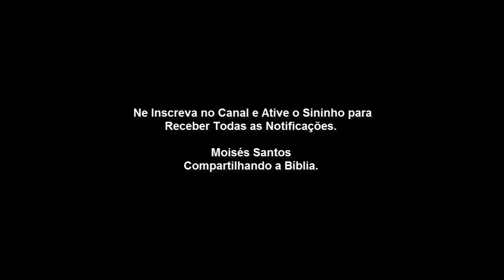O CRISTÃO E A DEPRESSÃO - CRENTE PODE TER DEPRESSÃO?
O CRISTÃO CHEIO DO ESPIRITO SANTO PODE TER DEPRESSÃO?

No vídeo de hoje, vamos falar porque o Cristão pode e tem depressão sim. Ainda tem pastores que dizem em suas pregações que, um crente cheio do Espirito Santo não pode ter depressão.

Isso é um absurdo, a depressão é uma doença como outra qualquer, sendo assim, o cristão pode ter depressão sim.. Vejamos abaixo alguns sintomas da depressão...

SINTOMAS DA DEPRESSÃO

A avaliação clínica do deprimido oferece uma gama de
possibilidades sintomáticas e de alterações fisiológicas.

Os aspectos abordados neste tópico ressaltam características
psicológicas e alterações fisiológicas que são freqüentemente
observadas nos quadros depressivos.

Os sintomas que compõem o quadro depressivo afetam
diversas áreas da vida do paciente, comprometendo suas
atividades pessoais e sociais.

Podemos agrupar esses sintomas em 5 áreas distintas: humor, cognição ou pensamento, aspectos somáticos, expressão corporal e vida social.

Wagner Luiz Garcia Teodoro

~ 24 ~
a) Sintomas relacionados com o humor:
 tristeza
 emotividade
 angústia
 irritabilidade
 ansiedade
 anedonia
 desmotivação

b) Sintomas cognitivos:

 baixo rendimento intelectual
 falta de Fé (em si, em Deus, na vida,
nas pessoas e nos tratamentos)
 sentimento de abandono e/ou rejeição
 assuntos constantes sobre morte
 sentimento de inferioridade
 falta de sentido na vida
 baixa auto-estima
 auto-imagem negativa
 pessimismo
 desvalorização da vida
 sentimento de culpa
 idéias de suicídio

Depressão: corpo, mente e alma

~ 25 ~
c) Sintomas somáticos:
 hipersonia
 insônia
 perda de apetite
 aumento de apetite
 diminuição da libido
 redução do interesse sexual
 baixa no sistema imunológico

d) Expressão corporal:
 cabeça baixa
 peito embutido
 coluna curvada
 dificuldade em olhar as pessoas nos olhos
 olhar desvitalizado
 despreocupação com a higiene pessoal
 despreocupação com a aparência
 respiração superficial
 movimentos lentos e contidos

e) Vida social:
 isolamento
 desinteresse pelos estudos
 desinteresse pelo trabalho

Você que está com depressão, procure se esforçar, mesmo quando vem a vontade de dizer não as pessoas que querem te ajudar, resista a esse desejo e diga sim.

Procure sair, se distrair, fazer uma atividade, desenhar, pintar, ler livros edificantes, relembrar os momentos mais felizes de sua vida.

Isso vai te ajudando aos poucos a superar a Depressão. Mesmo sem ter desejo de viver ,de sair, procure sair e aproveitar os momentos bons da vida ao lado das pessoas que te amam...